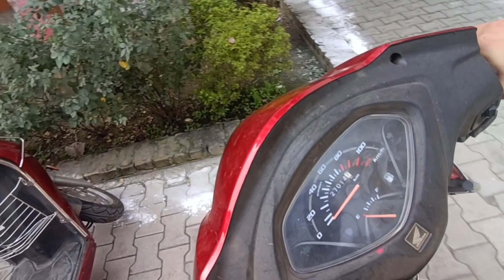APNE SCHOOL KE DIN YAAD AAGYE 🥺 || SJS SCHOOL FAREWELL 😔 || Kasganj || Kaavya Gupta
To know all the updates of the video.